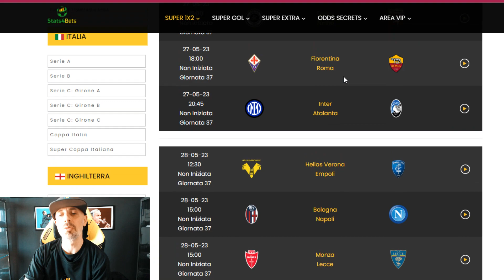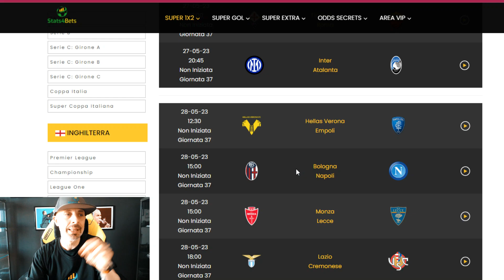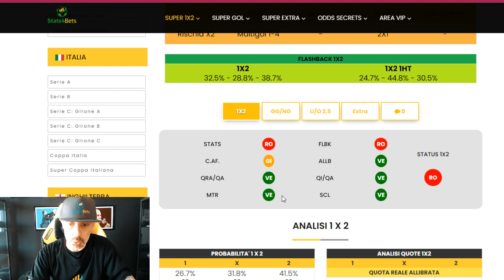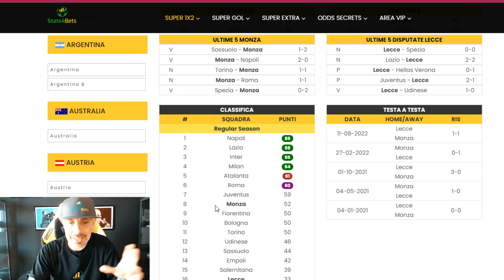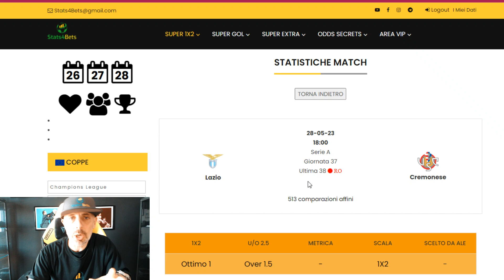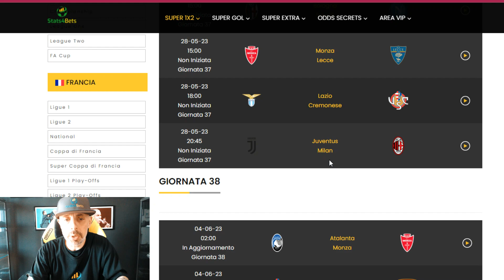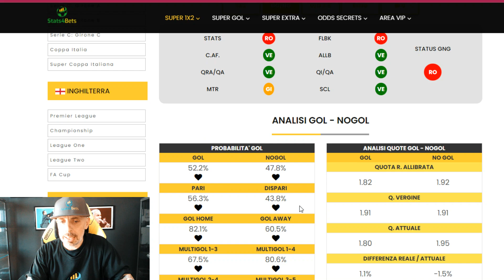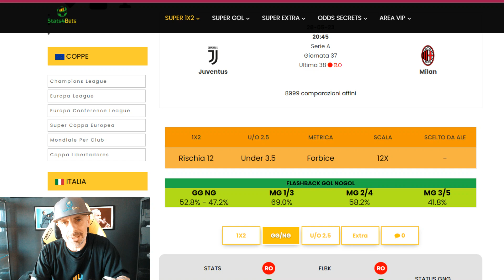SCOMMMESSE SERIE A (PRONOSTICI 37° GIORNATA PT.2): JUVENTUS-MILAN BIG MATCH MA QUANTI RIMPIANTI.